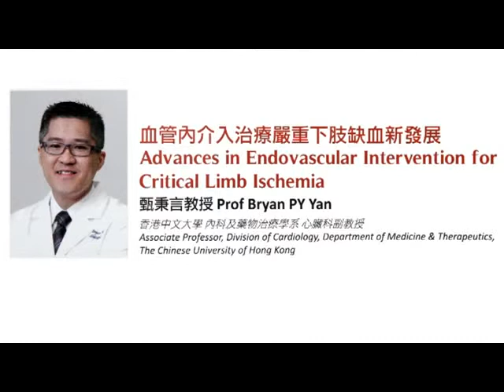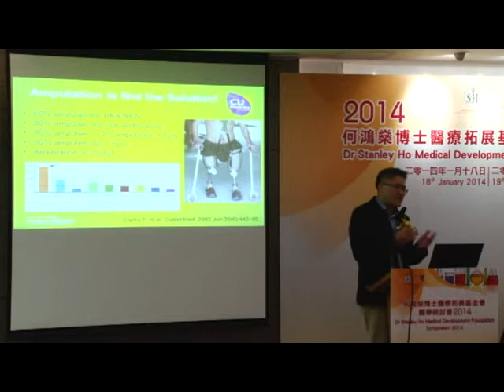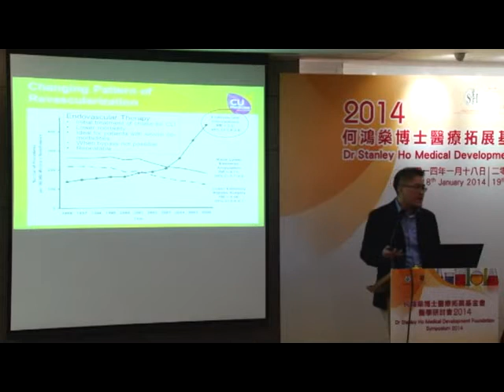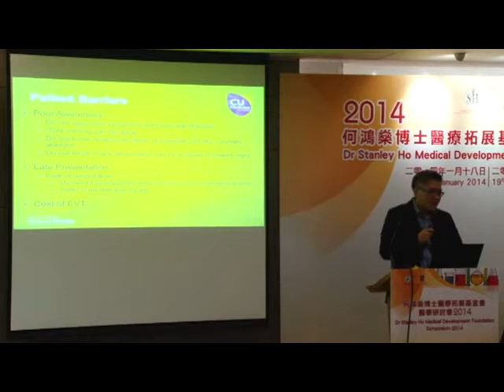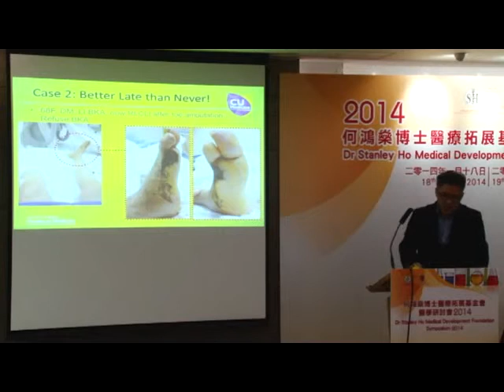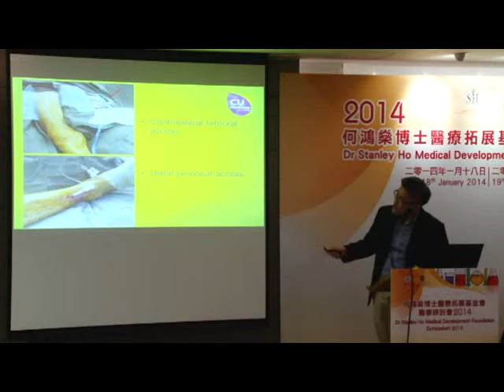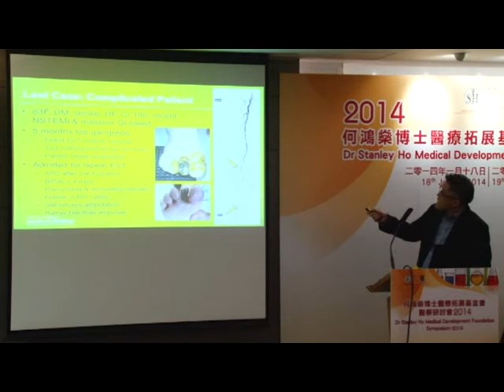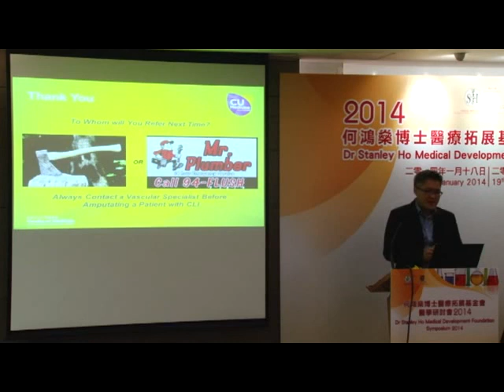[2014] 15 Prof Bryan PY Yan